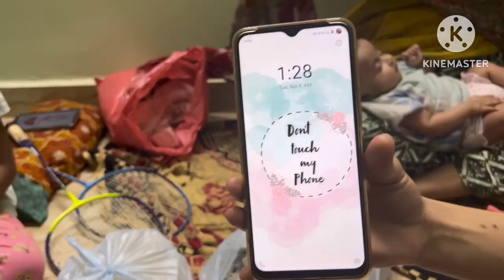Saniya ko kay howa